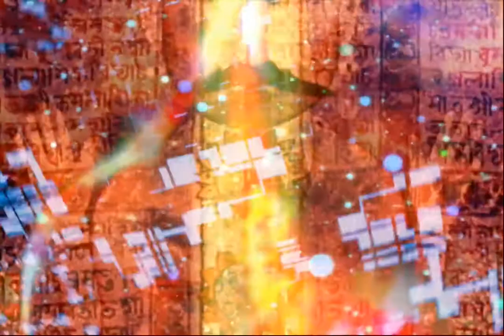Love Mushroom Theme by Rara Avis (Chromadepth 3D Glasses) 2004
Love Mushroom Studio animation logo movie
Motion graphics and animation by Love Mushroom.